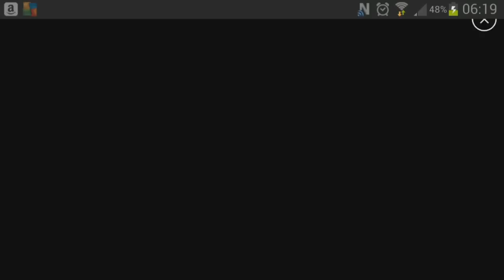SLUGTERRA / BAJOTERRA | SLUG IT OUT | ESPAÑOL | EP 9 | PING | CAPÍTULO 10 HISTORIA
Slugterra: Slug it out / Bajoterra: Slug it out es un juego para teléfonos móviles y tablets (IOs y Android) basado en bajoterra y con un objetivo, ganar combates uniendo gemas para lanzar a nuestros slugs.

Para todos aquellos que me pedís una actualización o un nuevo mod de Bajoterra para Minecraft en Español, por favor, tened paciencia ^^